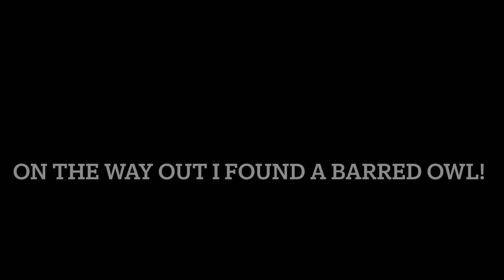Epic Day of Wildlife Photography!!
I spent the day doing wildlife and landscape photography at a wildlife refuge along the Atlantic Ocean. I saw lots of different shore birds, coyote, seals and a barred owl.  Had a Great day with my Nikon D500 and Tamron 150-600. Still a great camera and lens!